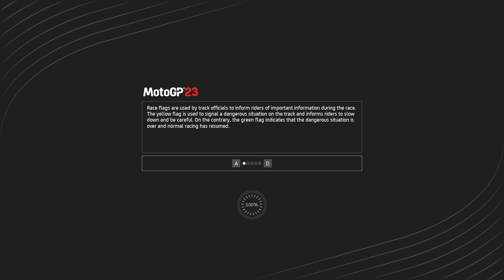Motogp23 Race2 Marco Bezzecchi termas de rio hondo argentina VR46 Mooney Racing Team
@Gaming @MotoGP 23

Spec PC :
AMD FX-8350, 16GB Ram, GTX1060
Gamepad : Gulikit Kingkong 2 Pro